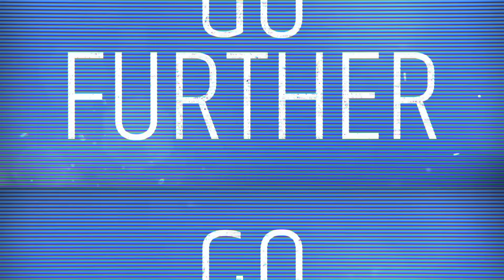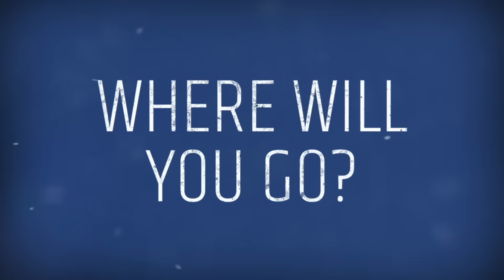Monterey Boats Brand Video 2020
THE MONTEREY DIFFERENCE
Monterey Boats is a world leader in style and innovation. With a MVP warranty, award-winning design, cutting edge technology & unmatched quality, Monterey Boats sets the bar for sport boats and sport yachts very high. Learn more about the Monterey Boats difference: